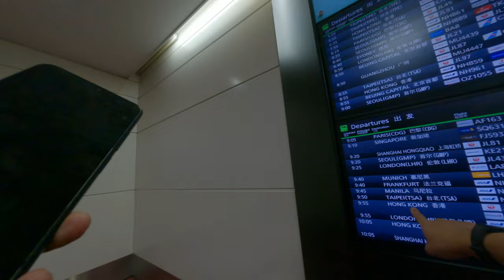Sunrise Sojourn Immersing in the Serenity of Japan's Skies on a Flight from Los Angeles to Tokyo